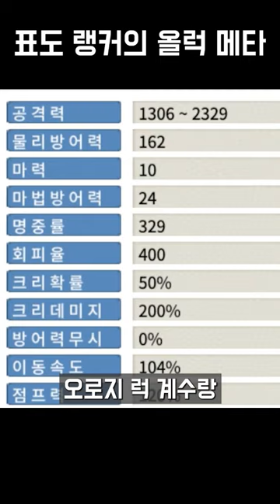올럭표도vs일반표도 아르테일 현재 메타는?!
메이플스토리 월드 아르테일 서버 공식 채널입니다!

아르테일을 플레이하시려면!?
아래 메이플스토리 월드 링크로 접속하셔서 인기 1위 게임을 실행!